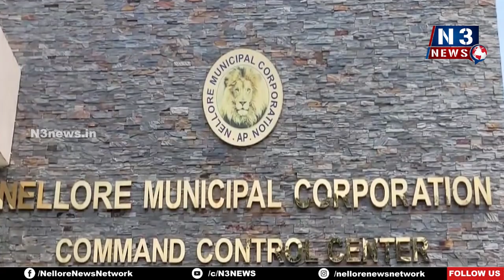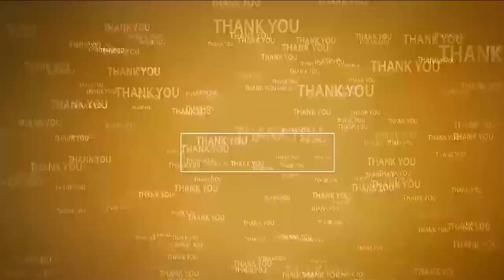ఫిర్యాదులు రిపీట్ కాకూడదు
- అధికారుల్ని ఆదేశించిన అదనపు కమిషనర్ శర్మద